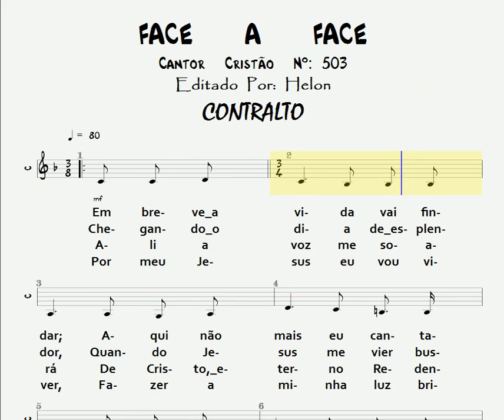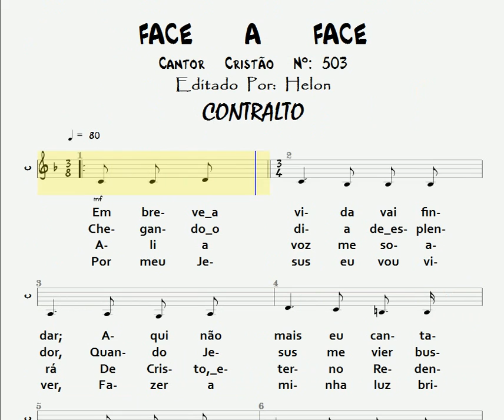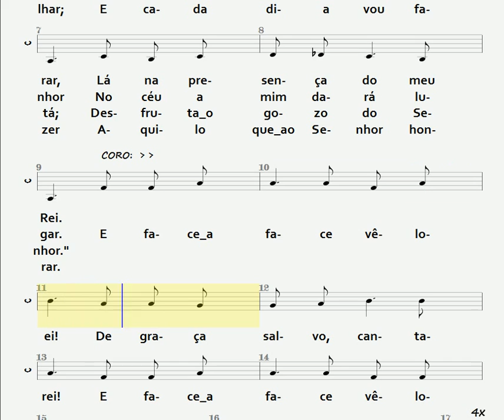503- FACE A FACE - CONTRALTO